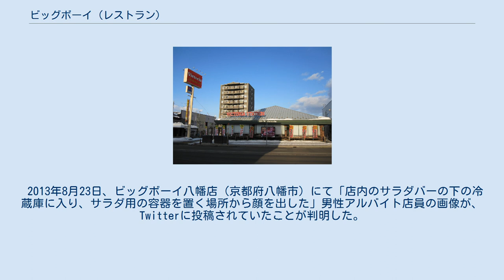ビッグボーイ (レストラン)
ビッグボーイ・調布店 ロードサイド型 （東京都調布市富士見町） ビッグボーイ（Big Boy）は、アメリカ合衆国で発祥したファミリーレストラン。
メニューは、ハンバーグやステーキなどが中心である。
 日本における運営法人である株式会社ビッグボーイジャパンは、「ビッグボーイ」「ヴィクトリアステーション」「ミルキーウェイ」の3業態を運営し、2019年1月現在は計311店を展開している。
 バーバンク店（カリフォルニア州） 看板の下に「ボビー」が見える。
 「ボビー」 1936年にボブ・ワイアンがカリフォルニア州グレンデールで創業した。
主力商品はハンバーガーである。
 本社は1987年にミシガン州ウォーレンに移転した。
ハンバーガー、ベルギーワッフル、ロールサンドイッチ、シナモン風味パンにイチゴパイなど多彩なラインアップのメニューを有するレストランチェーンである。
アメリカ、カナダ、日本などでチェーン展開（フランチャイズ）されているが、過去のフランチャイジー（フランチャイズ加盟者）の中にはビッグボーイの名称やマスコットの使用を中止して完全に独立した会社もあり、現代のフランチャイズの事業形態からすると特異な現象である。
 ビッグボーイを象徴する赤と白のチェック柄のズボン姿とサスペンダーを着用し、ハンバーガー（日本ではハンバーグ）を持つ仕草で愛されているマスコットキャラクターの名称は「ボビー」であり、ボビーの家族のキャラクターも存在する。
 なお、家族の名前は以下の通りである。
 ビッグボーイ・南浦和店 ロードサイド型 （埼玉県蕨市北町） ダイエー系列のレストランとして、1977年に株式会社セントラル・レストラン・システムズを設立、翌年株式会社ビッグボーイジャパンに商号変更し、国内第1号店を大阪府箕面市に開店。
 開放的な1フロアーのアメリカ風の店舗に、調理場が客席から見えるオープンキッチンで作る手こねハンバーグやステーキ類をチャーブロイラー（焼き目を付けるグリドル）で焼き上げる工程が見られるなどの特徴がある。
比較的質の高いハンバーグを提供し、ハンバーグ系に強いレストランとして郊外型のロードサイド店舗を中心に出店が続けられた。
フォルクスと同様に、スープバー・サラダバーなども導入している。
 2000年に「ミルキーウェイ」を展開する株式会社ミルキーウェイ（宮城県仙台市）、「ヴィクトリアステーション」を展開する株式会社ヴィクトリアステーション（北海道札幌市）と合併し、両ブランドを継承。
後に「グリル暖」が誕生して4ブランドとなったが、2010年6月にミルキーウェイ全店舗をビッグボーイに転換して消滅させた後にグリル暖を全店舗閉店したため、ビッグボーイとヴィクトリアステーションのみとなっていたが、2019年時点ではミルキーウェイ店舗が一部で復活したため3ブランド体制となっている。
 2002年、筆頭株主ダイエーの経営悪化により、株式会社ウェンコ・ジャパンとともにゼンショーに全株を売却され、ダイエーグループを離脱。
それまで、クレジットカードはダイエー系列のOMCカードでの支払いのみであったが、ゼンショーグループになってから他社のクレジットカードも使えるようになった。
また、ランチメニューは17時までになっている。
 2012年4月、ライス及びカレーバーが加わる。
また、スープバーは3種類から2種類に減った。
 今は廃止されている。
 中学生以上が入会できる会員制度で、下記の特典がある。
 ヴィクトリアステーション・月寒店 （北海道札幌市豊平区月寒中央通） 2019年1月現在。
 広島県、徳島県、福岡県以外の九州全県、沖縄県。
 以前は広島県と鹿児島県にも出店していたが、広島県は2021年2月、鹿児島県は同年6月で撤退している（2021年7月現在）。
 2013年8月23日、ビッグボーイ八幡店（京都府八幡市）にて「店内のサラダバーの下の冷蔵庫に入り、サラダ用の容器を置く場所から顔を出した」男性アルバイト店員の画像が、Twitterに投稿されていたことが判明した。
同8日、外部からの問い合わせで発覚したものであり、運営会社側で事実を確認して同12日付で当該店員を解雇し、同22日に同社のホームページに「おわび」を掲載した。
問題の画像の撮影は同年4月17日未明...